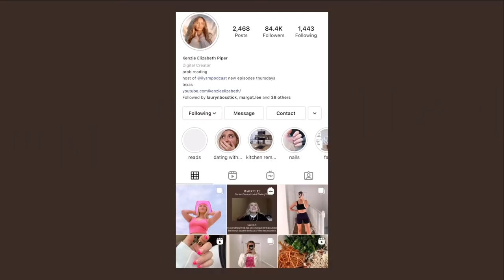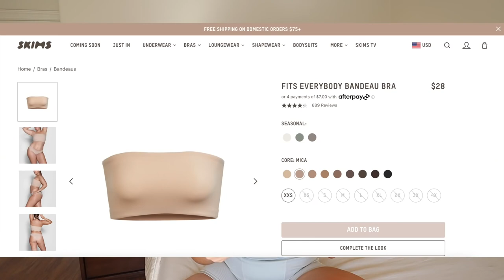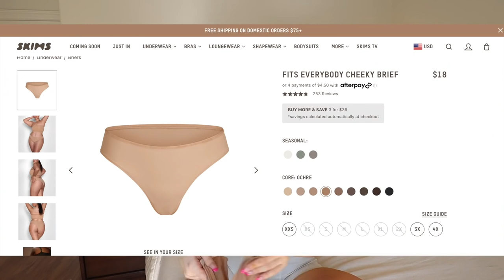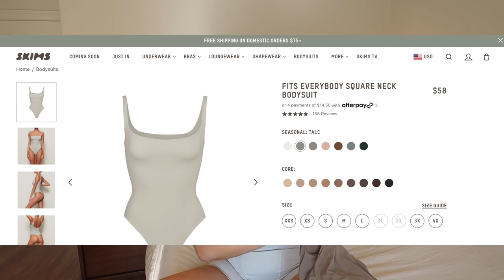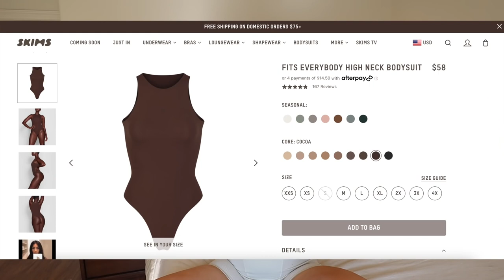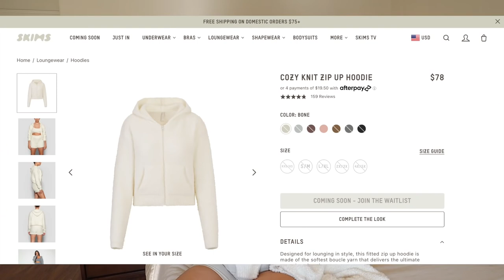SKIMS TRY ON HAUL is it worth it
here's my skims try on clothing haul! is skims worth it?

Kenzie Elizabeth

License
meaning
견인을 시도
n번방
발로란트
손예진